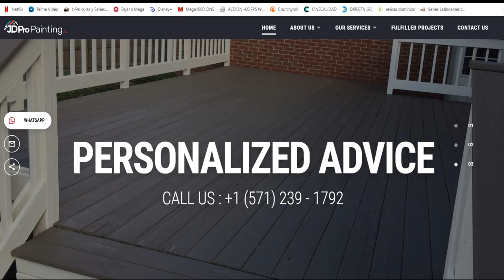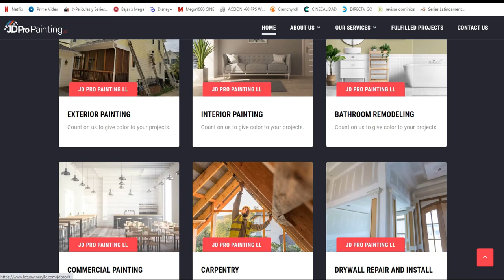WEB DESGN - JD PRO PAINTING LLC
Better Business Consulting Inc Services :

Corporate Image, Logo Design, Graphic Design, Business Cards, Merchandising, Multimedia Presentations, Social Media, Web Consulting, Domain and Hosting